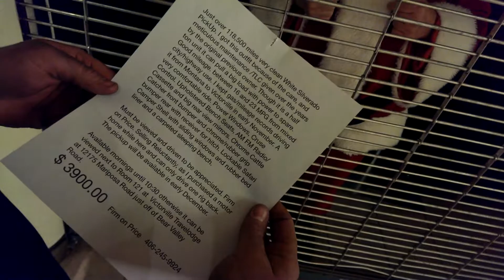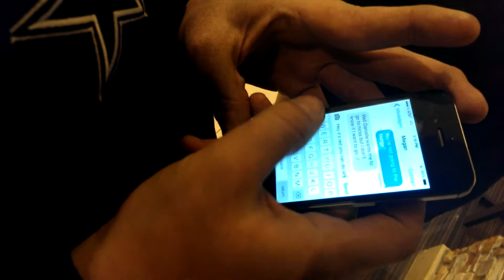ThruTheLens "Situation:RED" Part 2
"Situation:RED" CONTINUED.
ThruTheLens DMCMG's New Video Doc Capturing All Aspects Of DMCMG Artists Lives. The Drama Unfolds In "Situation:RED" Part 2